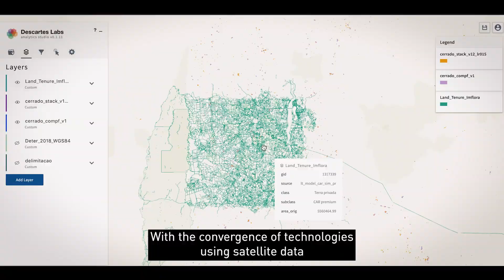(IMAX) IN OUR NATURE, COP26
The science is clear – nature-based solutions must be an integral part of the fight against climate change.

Created with input from experts at WWF, Google, National Geographic, the World Resources Institute and the Tropical Forest Alliance, In Our Nature explains how we must re-establish our innate relationship with the natural world, in order to preserve our essential natural resources and limit global temperature rise.

Nature is our global life support system. We are entirely reliant upon it. Our forests and other natural ecosystems regulate our climate through the production of life-giving oxygen and the take-up of CO2. They are the lungs of the earth and, without them, life as we know it would cease to exist.

We know that protecting and regenerating nature is one of the biggest contributions Unilever can make towards tackling climate change and making sustainable living commonplace. We need to harness the environmental solutions that nature provides, to ensure the worst potential impacts of climate change don’t become reality.

It’s time to act and we have the solution. It’s in our nature.